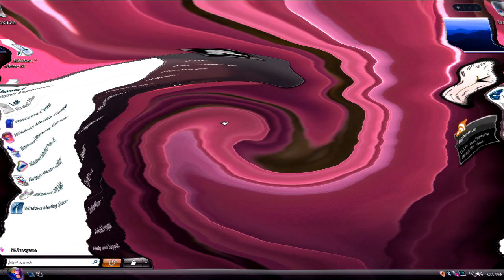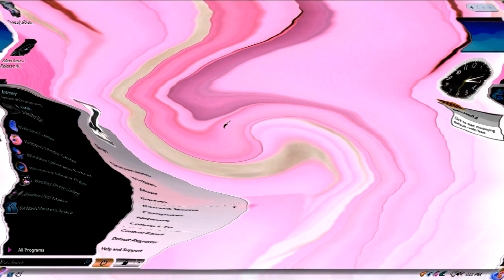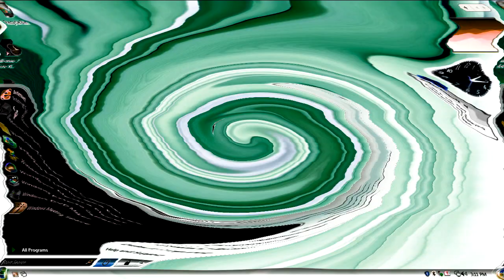Windows Vista Delta Edition And Desktop Startup Sound Effects (SBP2E) in G Major 446